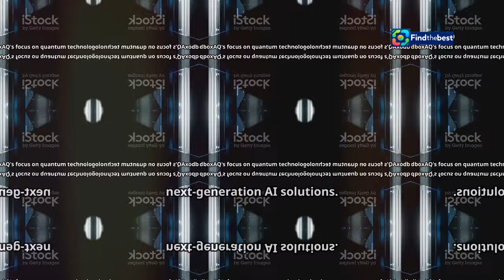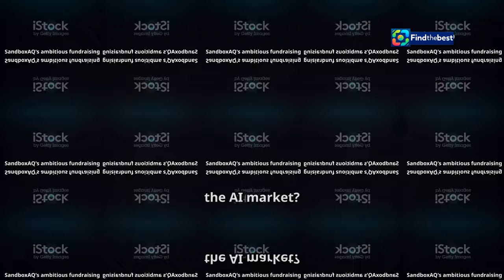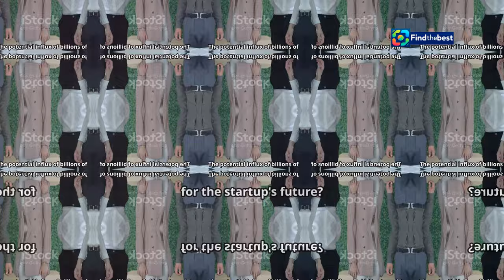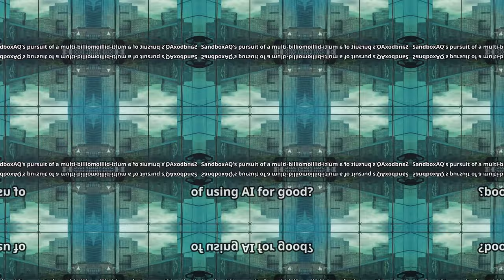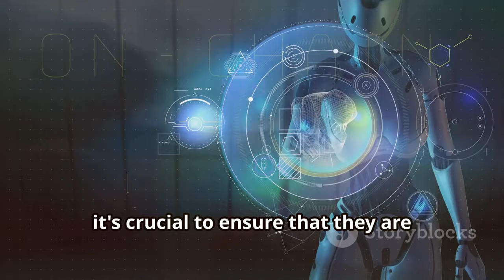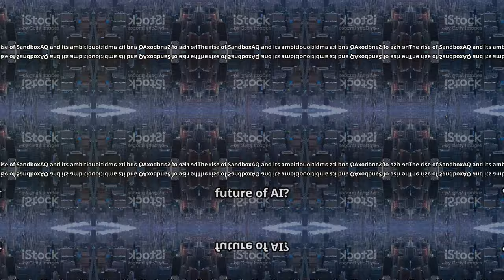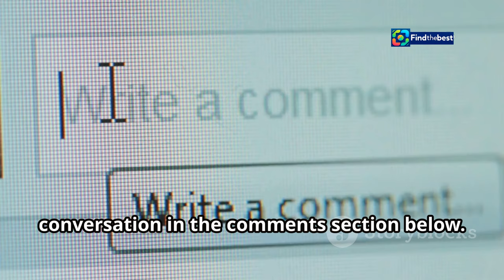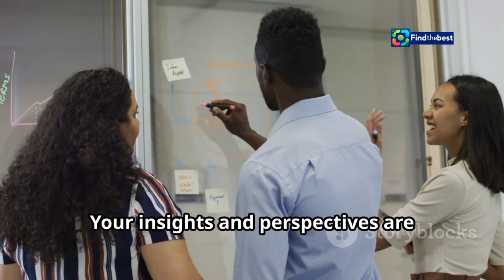"SandboxAQ: The Next Big AI Startup Valued at Over $5 Billion! "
Today, we're diving into the exciting world of AI startups with a spotlight on **SandboxAQ**! 🚀 This innovative company, spun off from **Alphabet Inc.**, is making headlines as it seeks to raise new equity funding at an impressive valuation of over **$5 billion**! 💰

In this video, we’ll cover:
- 📈 The journey of SandboxAQ and its origins
- 💡 What makes this startup a game-changer in the AI landscape
- 🔍 Insights into their funding efforts and discussions with potential investors
- 🔮 What this means for the future of technology and investment

Join us as we break down the details and explore the potential impact of SandboxAQ on the tech industry! 🔔✨